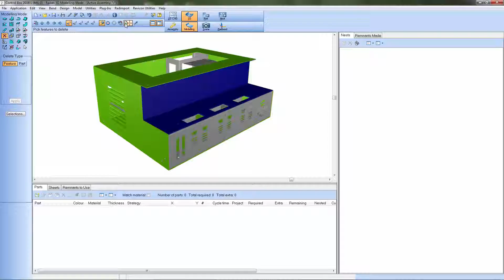3D Processing 3D calc